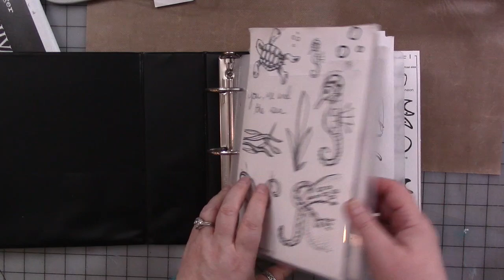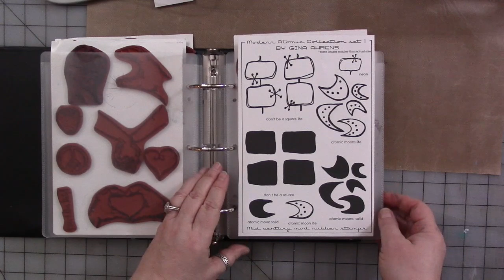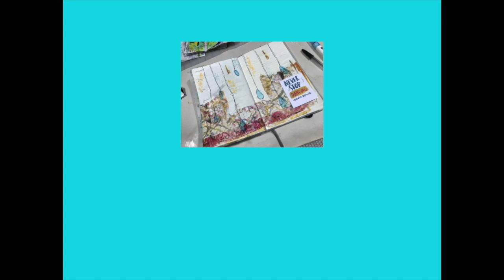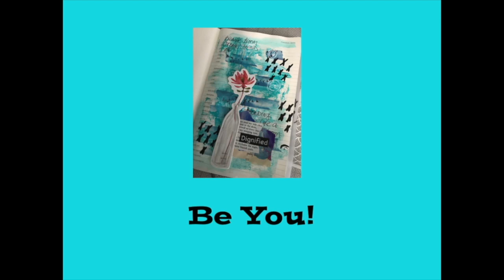The Modern Atomic Collection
Storage Sleeves
A1 Envelopes